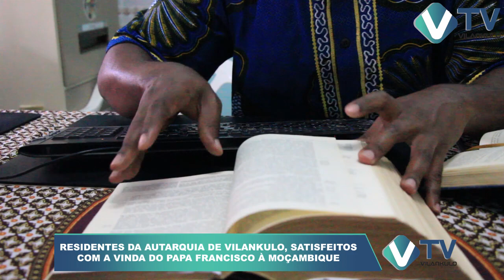Residentes de Vilankulo satisfeitos com a vinda do Papa Francisco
Os residentes da Vila de Vilankulo mostram-se alegres com a visita do Papa Francisco a Moçambique. Muitos acreditam que a mensagem do Papa será importante para a união dos Moçambicanos